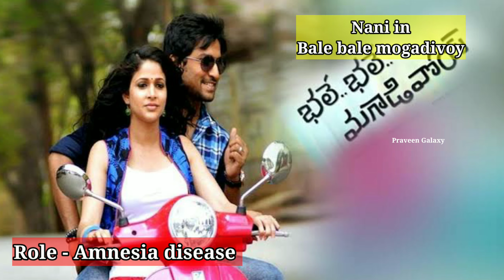physically and mentally challenged roles done by tollywood actors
Phsycally and mentally challenged roles done by
tollywood actors which are very difficult roles and best movies in their career